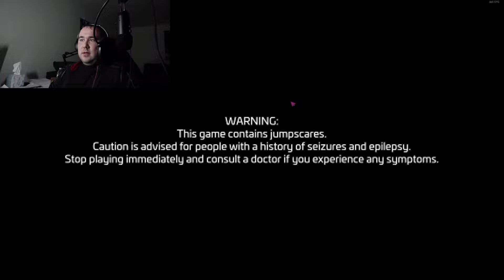Are You Ready For Freddy? Five Nights at Freddy's: Security Breach - Part 1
A Bendy and the Ink Machine / Alien Isolation feeling game with Five Nights at Freddy's character. I cannot believe those words were just said...